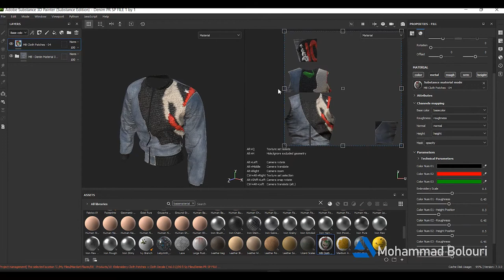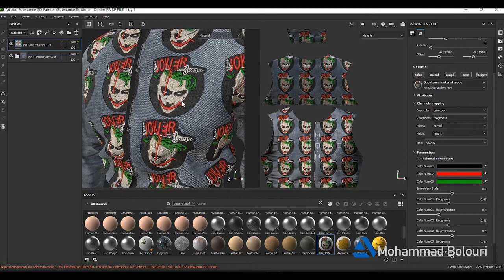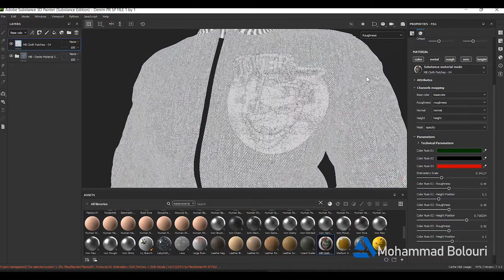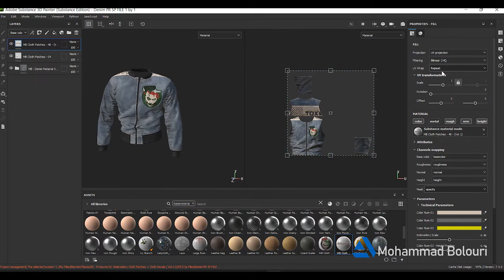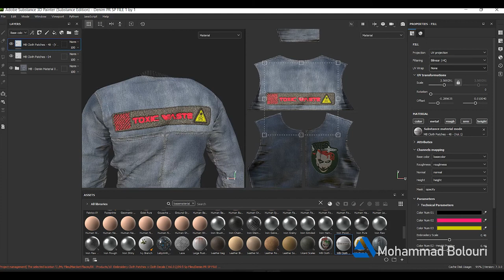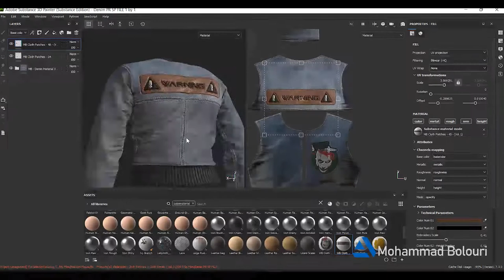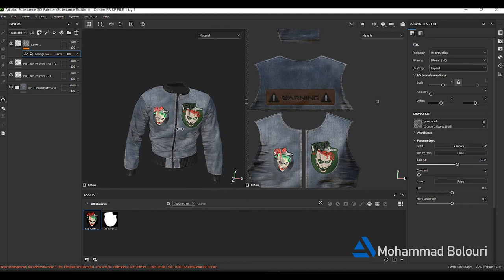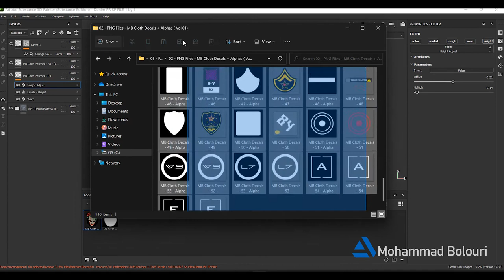How To Use Embroidery Patches In substancepainter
Hi everyone.
In this video; im going to learn How to use embroidery patches in Substancepainter

And i make more than 150 embroidery patches for Substance painter, you can cheack here please;

" 55 Embroidery Cloth Patches Materials " / SBSAR - PNG (Vol.03):
Chapters;

00:00 Intro Text
00:08 Creating Embroidery Patches
04:00 My Embroidery Patches PDF Catalog
04:18 Creating Embroidery Patches
05:00 Render Test
05:25 Using Decals & Alphas in Package
06:30 Add More Details to Embroidery
07:25 My Embroidery Patches Package